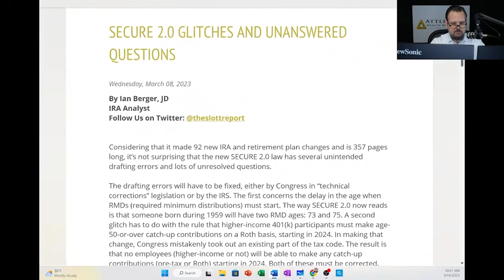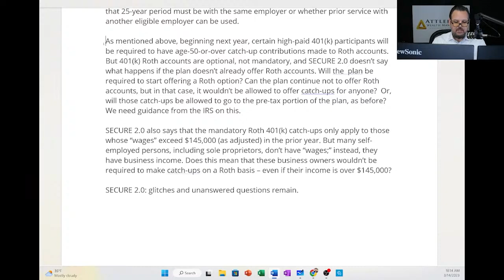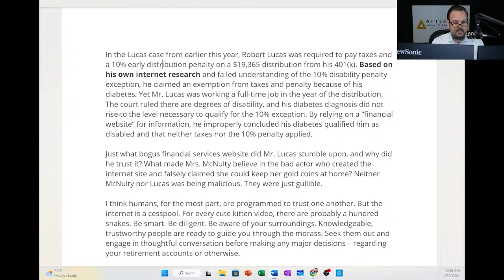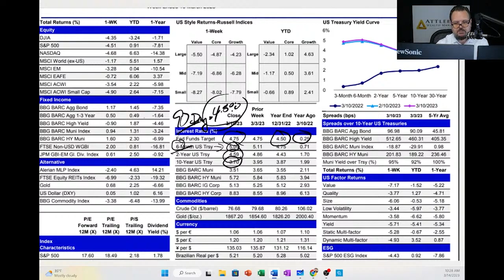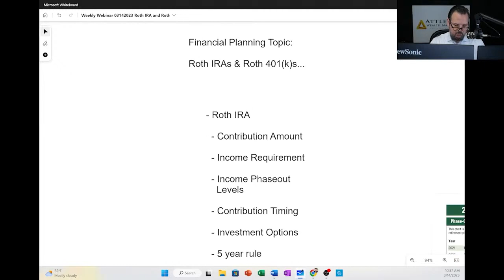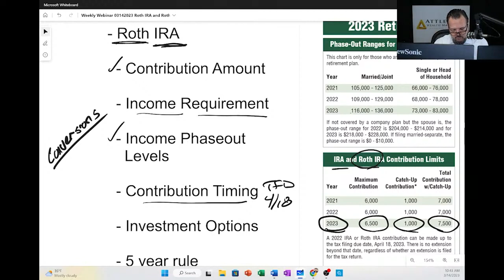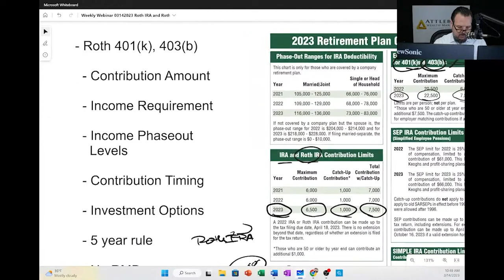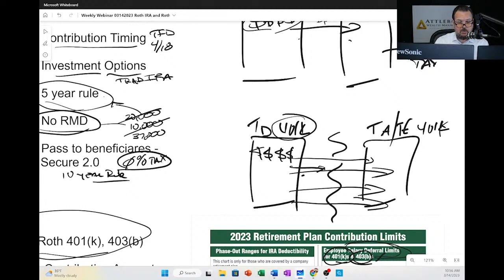Weekly Webinar: Key Differences Between Roth IRAs and Roth 401(k)s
Each Tuesday at 10 a.m. (except Tuesdays that follow Market Holidays), I hold a Live Webinar where I discuss recent headlines, IRA and retirement planning issues from the Ed Slott Group, market updates and analyst reports, and a timely Financial Planning strategy or technique.

In this week's webinar I discuss: The differences, benefits and drawbacks of Roth IRAs and Roth 401(k)s!

Each webinar is indexed so you can jump to the section that interests you most or watch the entire broadcast.

I hope you find this webinar informative and helpful.

You can access other recordings of past Weekly Webinars and recordings of past Special Webinars on our

0:00 - Introduction & Upcoming
04:36 - Market update, Slott update, Mail bag
35:49 - The Financial 15: Key Differences Between Roth IRAs & Roth 401(k)s